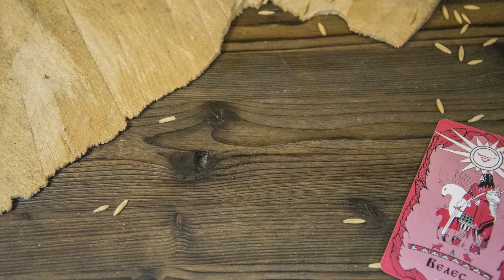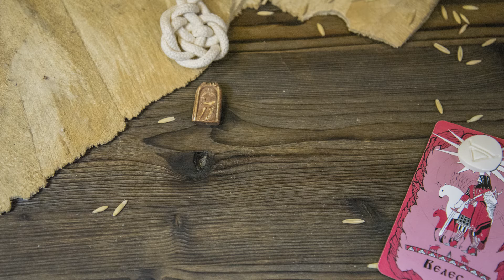Известные и неизвестные обереги Великого Велеса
Много полезной информации вы найдете на наших площадках в соц. сетях:
Оставляйте комментарии и свои мысли. Мы всегда рады общению!

Если вы знаете Бога Велеса, то, наверняка, задавались вопросом о его символе. Обычно на ум приходит известный знак «бычья голова» или «оберег Лапа Велеса». В этом видео рассказывается об этих и других, почти неизвестных оберегах со знаком Велеса — какие обереги Велеса бывают, и как они выглядят.